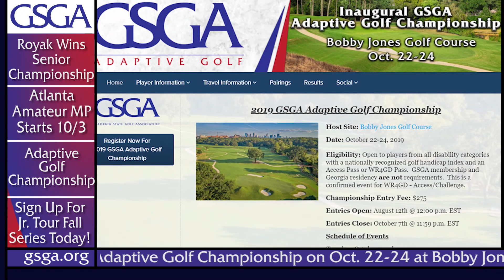GSGA Monday Mulligans: 093019